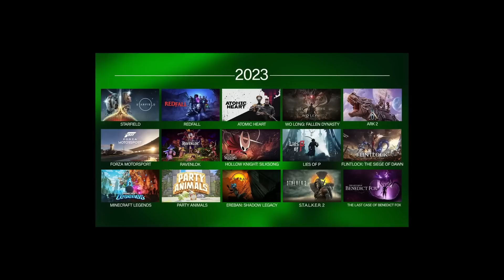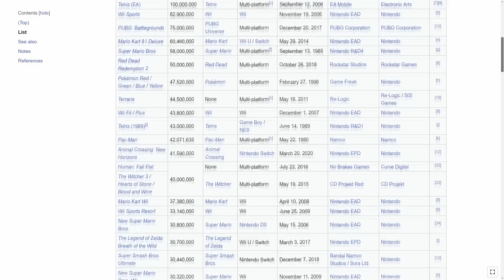2023 Nintendo Switch'in Yılı Olacak!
00:00 Giriş
00:35 Fire Emblem Engage
00:55 Metroid Prime Remastered
01:15 Kirby's Return to Dreamland Deluxe
01:30 Exclusive Mantığı
03:10 Bayonetta Origins: Cereza and the Lost Demon
03:40 Fitness Boxing, fist of the northstar
04:00 Persona 3-4-5
04:27 Octopath Traveler 2
04:39 Diğer 3. parti oyunlar
05:03 Minecraft Legends
05:22 Mageseeker LOL story
05:41 Advance Wars 1+2 remake
06:04 Trinity Trigger
06:20 Zelda: TotK
06:40 Lego 2K Drive
06:54 Ghost Trick Phantom Dedective
07:15 Pikmin 4
07:28 Hogwarts Legacy
08:05 LotR Gollum
08:17 Hollow Knight Silksong
08:32 Metal Slug Tactics
08:44 Marvels Midnight Suns
08:55 Prof. Layton and the New World of Steam
09:19 Metroid Prime 4...
10:12 Kapanış